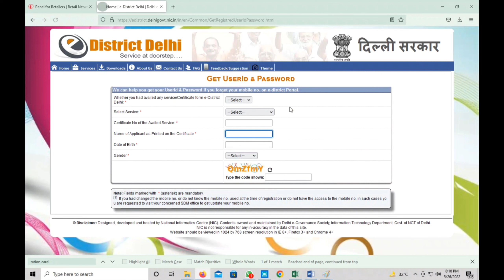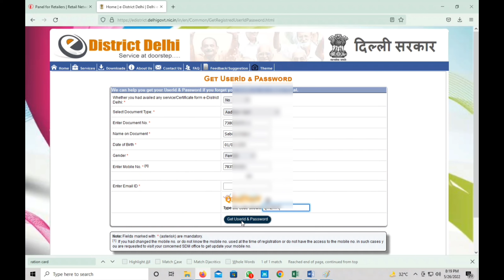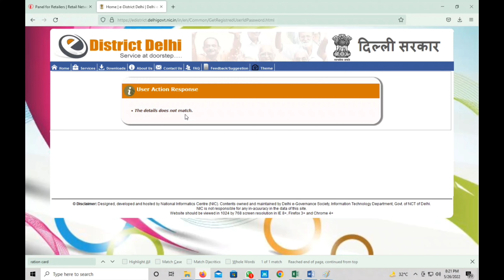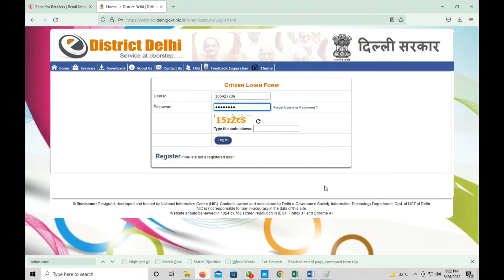ई-डिस्ट्रिक्ट आईडी पासवर्ड कैसे बदलें|| How to Recover E-district I'D Password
@TheDigiGuru - Sonu Parmar

We provide you best possible solution and information Through Internet World 🌎.

Topic Cover -: Here is we know about the how to recover our E district ID password and forget so we will try to make understand the public to how to forget your ID password with mobile and laptop and desktop at home so they apply for any service in this bortal and make easy for them.

ई -डिस्ट्रिक्ट पासवर्ड कैसे बदलें